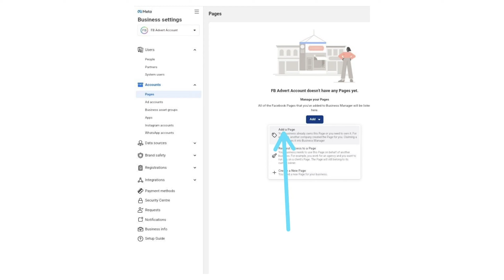Facebook से 1 दिन में 1000$ कमाने का मौका | Facebook Ads Monetization Update | हकीकत क्या है?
namskar dosto facebook creator ke liye video important hone wala hai bahut kuch video me bataya hai usse follow karna.. Thanks You